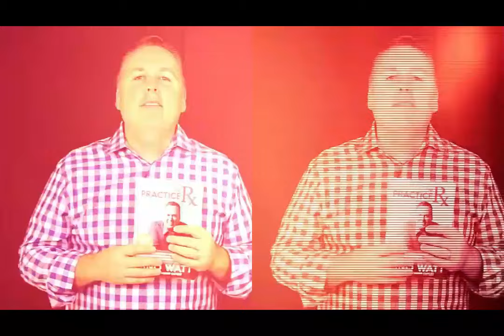Target Audience Marketing and Examples of Innovative Promotional Ideas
Having difficulty in making your marketing campaigns a success? In this video, we will discuss the types of competition in business and the importance of identifying target audience to help you achieve a successful marketing campaign. Also, we will give examples of out of the box ideas for marketing and business competition strategies.

Dino Watt is a Private Practice Consultant, orthodontics constant and dental consultant. He builds a stronger business by creating stronger individuals and stronger teams.

What are the types of target market? Methods of identifying target audience. The different target audience marketing. We will discuss innovative promotional ideas and out of the box ideas for marketing. In addition, we will give examples of creative marketing ideas. What are the types of competition in business?